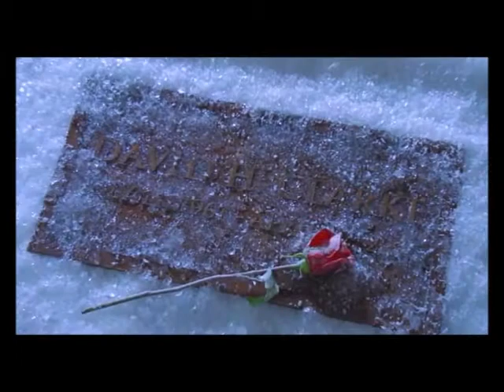Amanda Clarke and Aiden Matthis - Blue jeans 💖